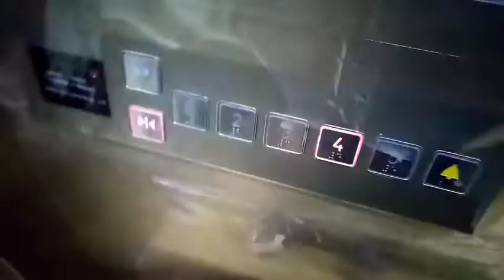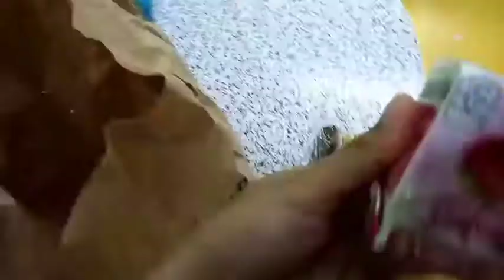Covid frontliners|Caraga Regional Hospital|RAMIRO WING